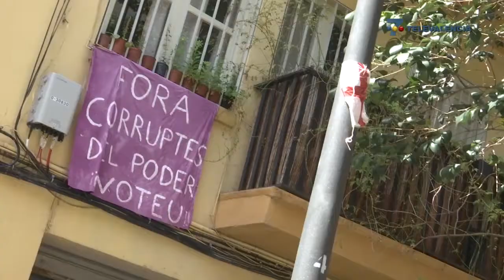Antonio Montiel en ElCandidato de C7 TeleValencia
Entrevista en el programa ElCandidato de Canal 7 TeleValencia, emitido el 29 de abril de 2015 y grabado algunas semanas antes.